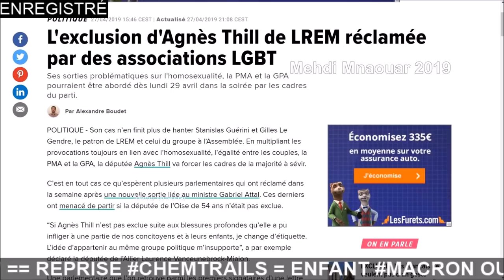MMTV 📺 30/04/19 1erMai = Franc-maçonnerie ☢ dénonce ses Mérdias 🤔 ==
= Quand la Franc-maçonnerie ☢ dénonce ses Mérdias 🤔 ==

RIC ?? 😅 == 🎅🐑RÉVEILLEZ-VOUS 🐑